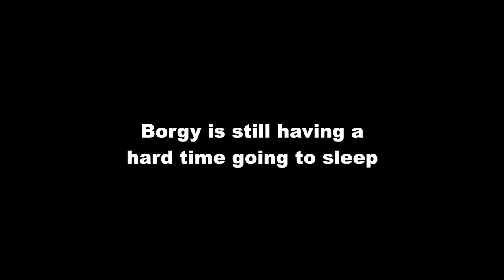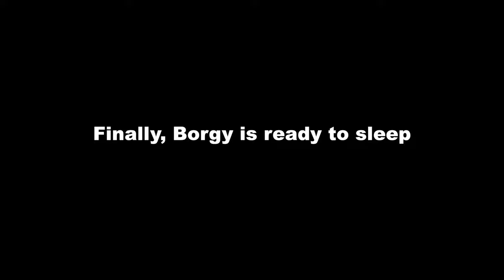Borgy The Shih Tzu Can't Go To Sleep | The Full Story ( Cute & Funny Shih Tzu Dog Video)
Borgy the Shih Tzu is having a hard time to fall asleep. Will he finally be able to sleep soundly at night? This is the full story

Recommended Products For Your Fur Babies:

Borgy's Dog Vitamins That Makes Him So Healthy & Smart:

Borgy's Favorite Dog Treats For His Training Tricks:

Borgy's Dog Food :

Borgy's Dog Treats For A Healthy Teeth:

Furbo Dog Camera:

Borgy's All Natural Pet Shampoo:

Borgy's Wish Bed: